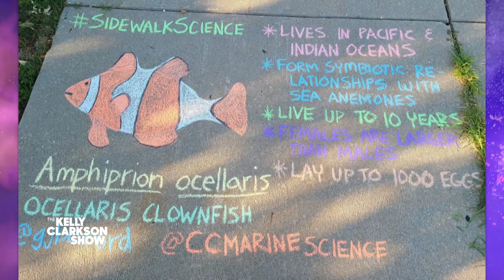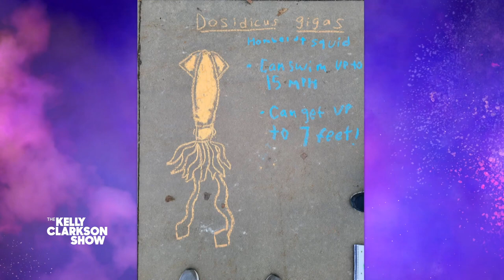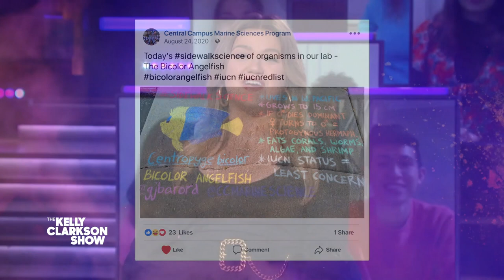Teacher Shares Marine Biology Facts Through Sidewalk Chalk Drawings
Whether school is in or out of session, marine biology instructor Dr. Greg Barord is ready to teach! Over the summer, Dr. Greg created sidewalk chalk drawings of marine wildlife creatures along with interesting scientific facts, which he shared on social media with past and present students. Pilot Pens loves what Dr. Greg is doing, so they award him $1,000.